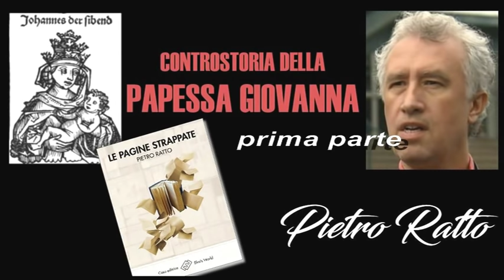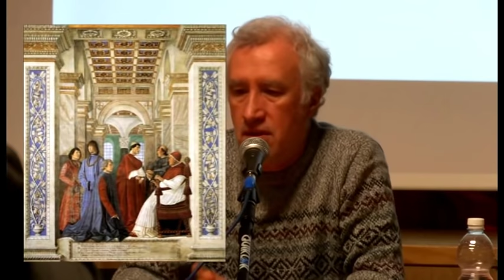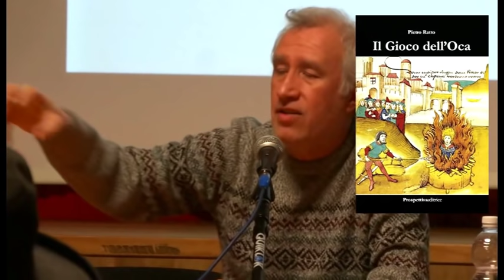Controstoria della Papessa Giovanna (parte 1)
Vuoi sostenere il canale e lo studio di ricerca del prof. Ratto?
La cosiddetta "fabula" della Papessa - riabilitata dallo studio di Pietro Ratto "Le pagine strappate" e citata nel suo successivo "La Storia dei vincitori e i suoi Miti" - viene spiegata durante una conferenza tenuta nel gennaio 2018. Prima parte.
Riprese di Carlo Antonello.
- P. Ratto, "La storia dei vincitori e i suoi Miti"